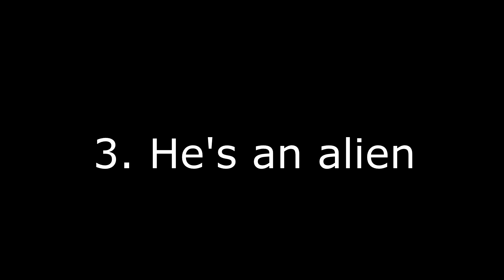proof obama is making the frogs gay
this is so sad, alexa play despacito